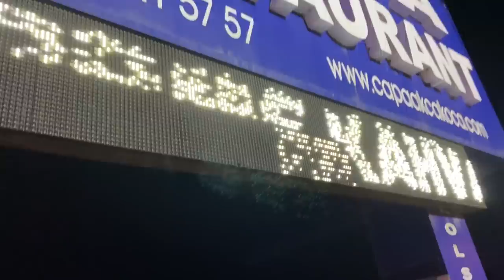KÖYDE DEV KAZANLARLA ARMUT PEKMEZİ YAPTIK | DENİZ ÜSTÜNDE BALIK YEDİK | BİZİMLE DOLU DOLU İKİ GÜN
HERKESE MERHABA!